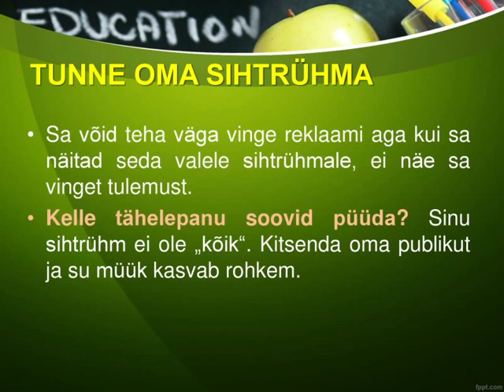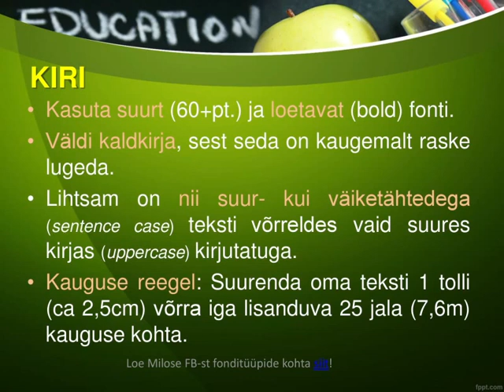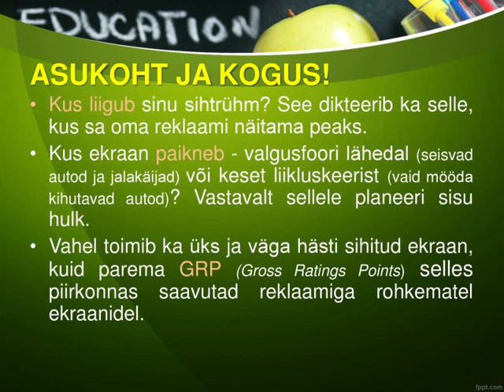Reklaamvideo - kuidas?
Nõuanded reklaamklipi valmistamiseks - font, sisu, pildid jms, mida silmas pidada.